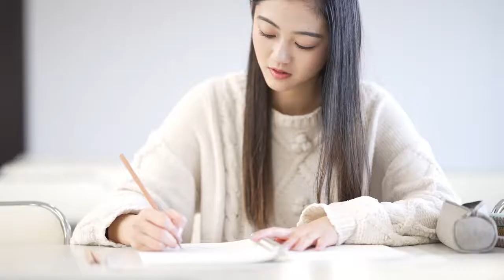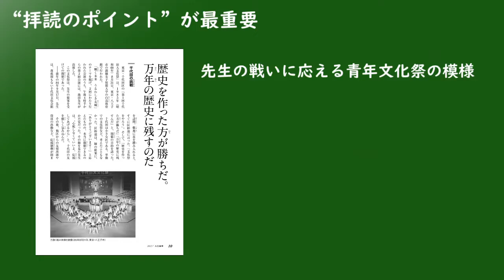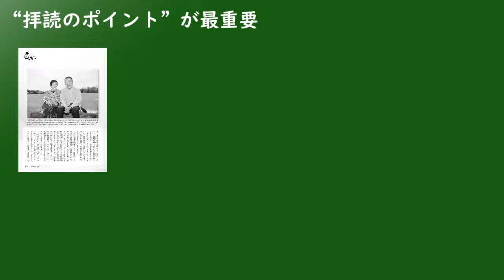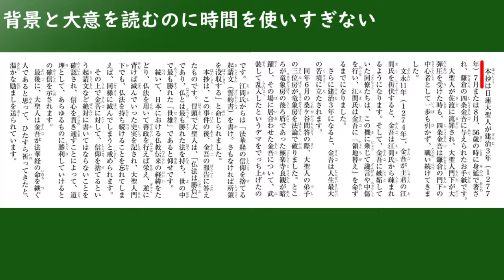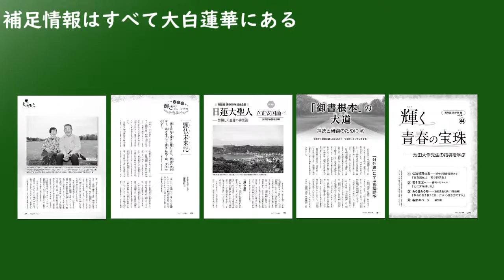大白蓮華だけで御書講義はできる！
大白蓮華だけで御書講義するのっていいのかな？または、大白蓮華だけで御書講義をしたいという方に、大白蓮華だけで行う御書講義の一例をご紹介します。